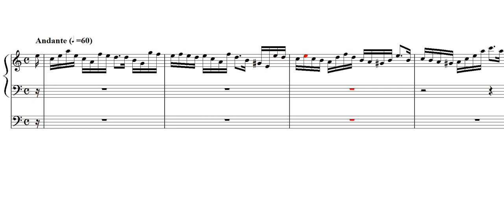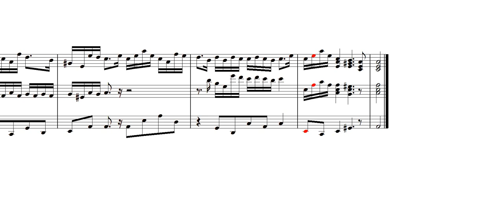Prelude and Fugue Nº 3 - Op. 88 - 1st mov. - Fuga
Composition Date:  15 mayo 2019

If you want to download the parts and scores in PDF format, free of charge, know other works of the author, or connect with him you can do it at: